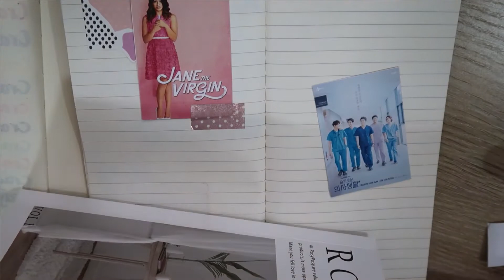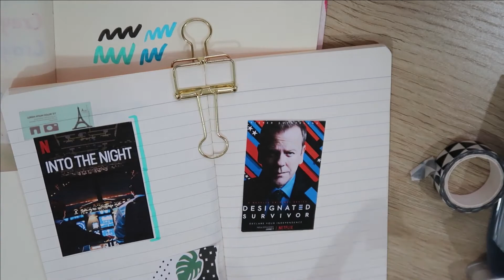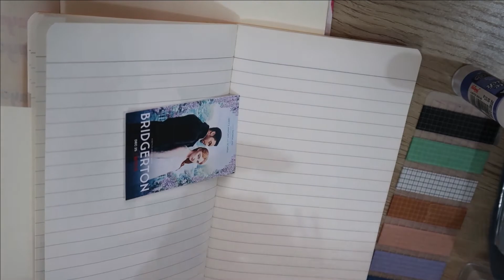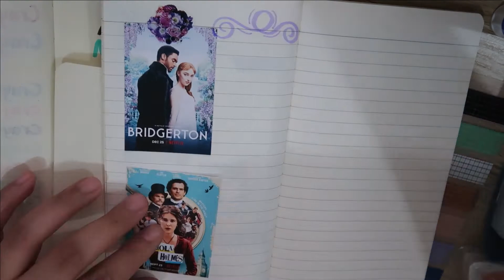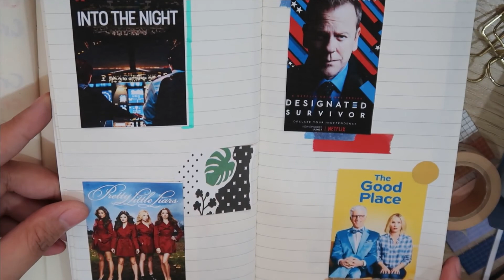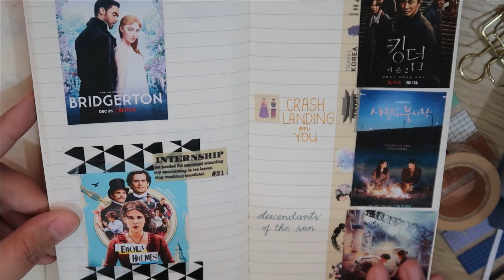JOURNAL with me - my current favorites | Mermaidreams VLOG 4